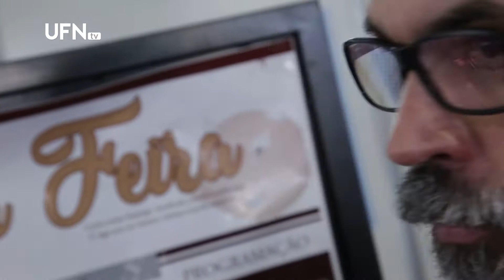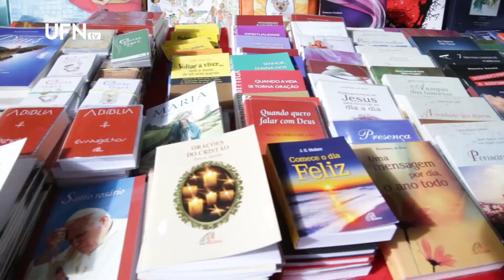Caçador de Profissões 30-05-2019 (Assessor de Imprensa)